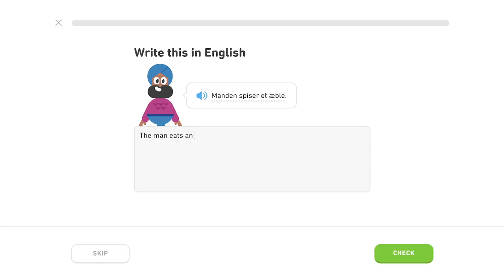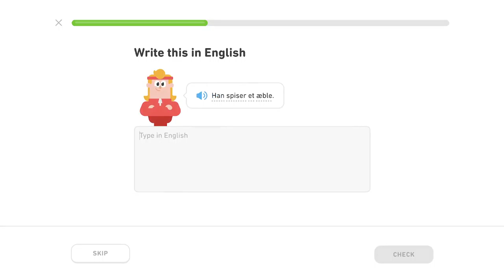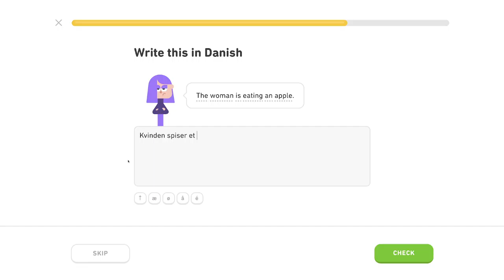♍️ Základy 1 - Level 4/5, lekcia 1/3 - Dánsky s Yetim